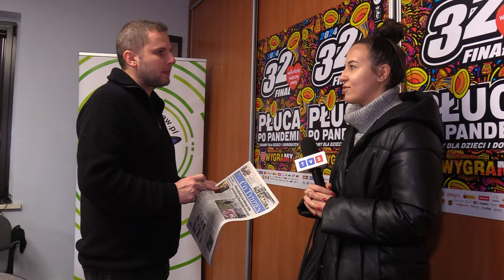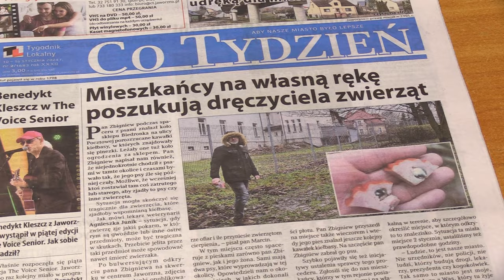Chciała zabić psy 15.01.2024